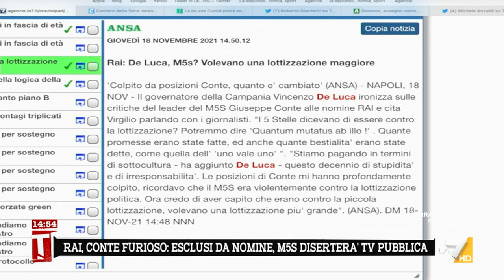Nomine Rai, Buffagni: "Di Maio lasciamolo fuori da questa bagarre, ha da fare contro i ...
Stefano Buffagni sulle polemiche dopo le nomine Rai e le dure parole di Conte: "Di Maio lasciamolo  fuori da questa bagarre, ha da fare contro i terroristi internazionali"